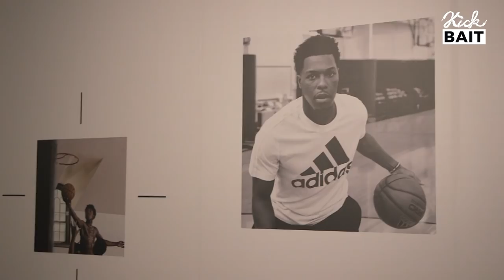Kyle Lowry on his NBA role models, favorite shoes ever, more | KICK BAIT | FOX SPORTS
Toronto Raptors point guard Kyle Lowry is a five-time All-Star, but he's not taking his success for granted. At this year's festivities in Charlotte, Lowry sat down with our own Dahntay Jones to talk about his path to this point in the NBA, his favorite shoes of all-time, how Adidas has supported him throughout his career, and more.